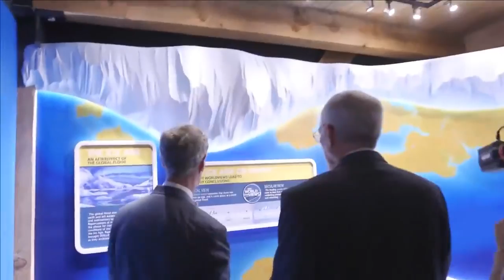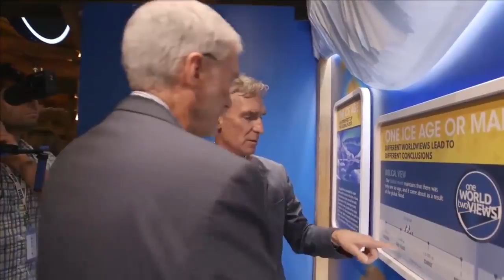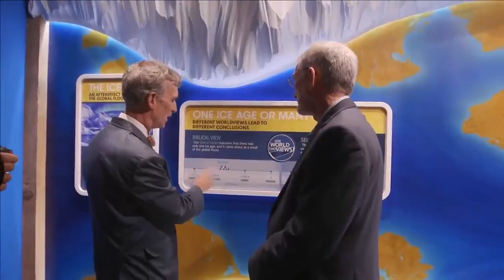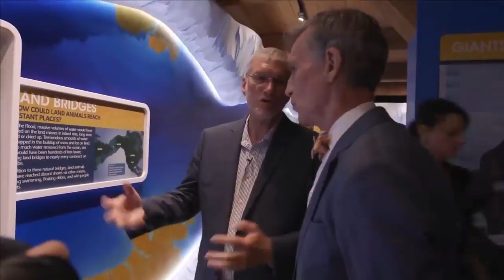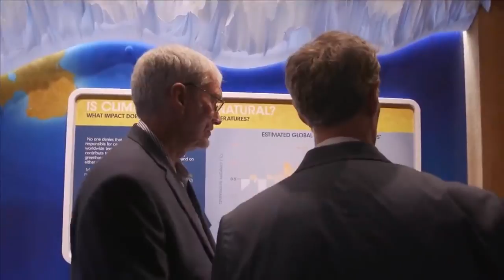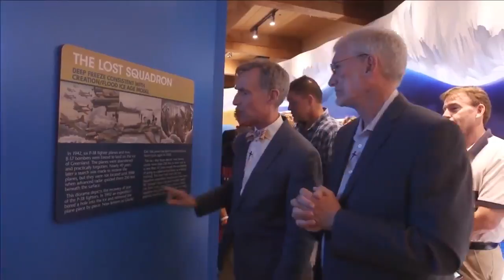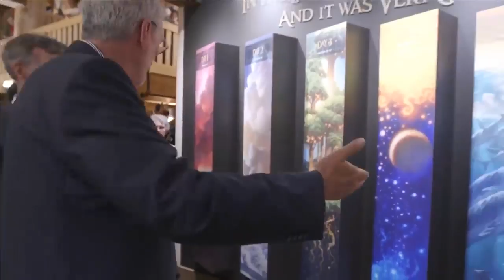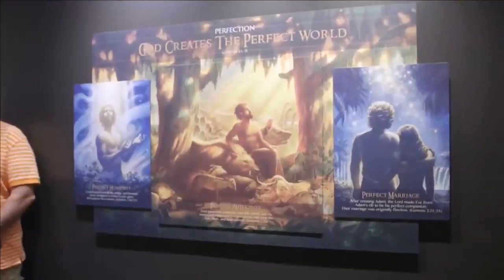Ken Ham and Bill Nye annoy each other for 2 hrs at the Ark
Bill Nye the Science Guy accepts Ken Ham's invitation to visit the Ark Park and debate everything from climate change to evolution. Unedited and filmed by Ken Ham's Answers in Genesis film crew.